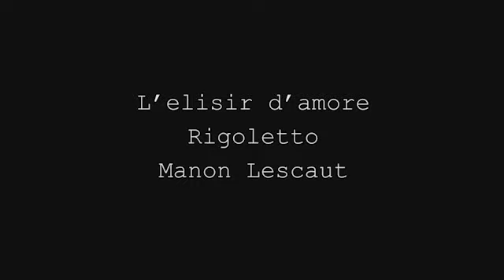LA FENICE Live and Recorded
With 2011 marking the 150th anniversary of Italian unification, Teatro La Fenice, one of Italy's oldest opera houses is celebrating the contribution opera and its Italian composers made in rousing national pride with a new series of LIVE opera broadcasts to cinemas worldwide.  The series will be directed for the screen by Renzo Cerbo, the film director and scriptwriter, who brings an innovative and cinematic approach to filming opera, complementing La Fenice's distinctive production style.

Browse our programmes at More2Screen.com